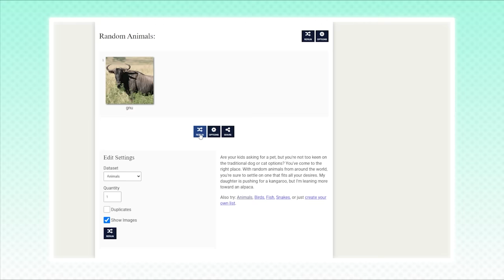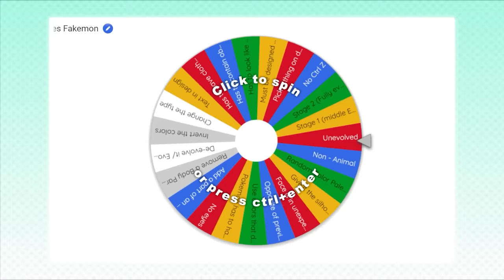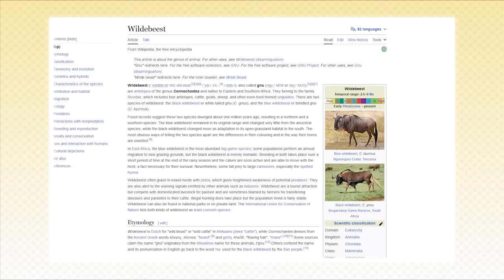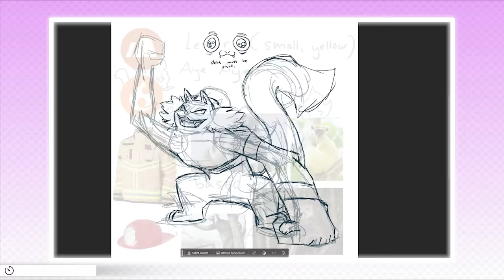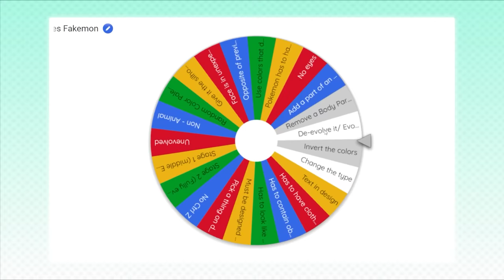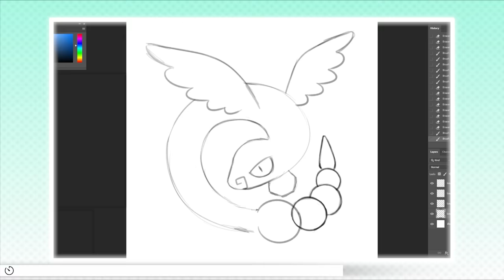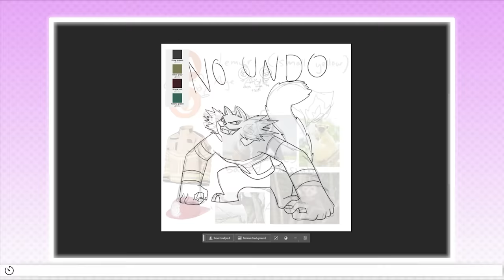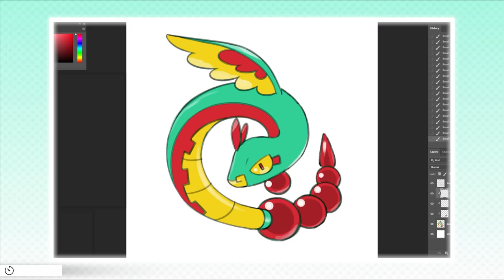A Wheel Decides the Pokemon We Design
In this video @CuppaPhee , @BonnyJohn and I create some fakemon, but a wheel will give us challenges to complicate our designs.

0:00​ Intro
0:30 Choosing Concepts
2:52 Spin 1
9:28 Spin 2
14:10 Final Spin
18:30 Fakemon Reveal